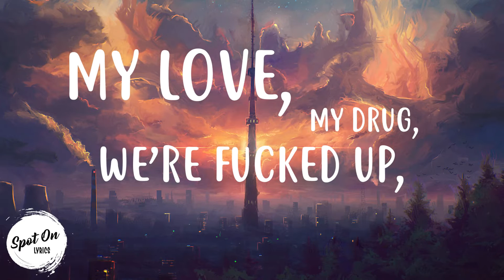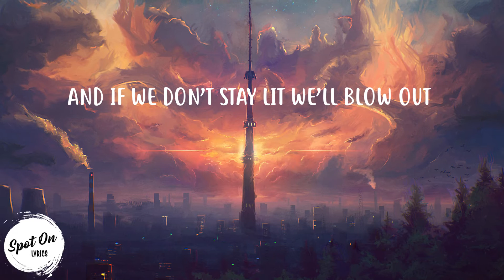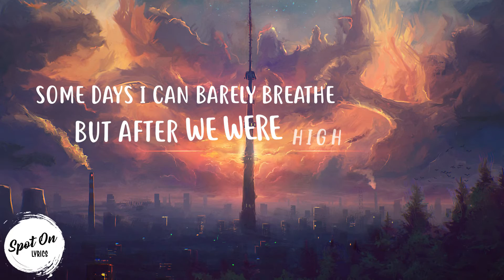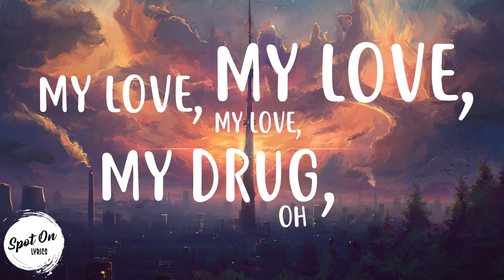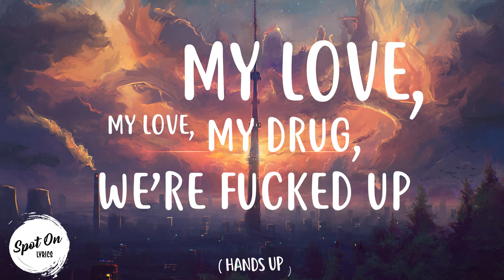P!nk - Beautiful Trauma (Lyrics)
Lyrics:

[Verse 1]
We were on fire
I slashed your tires
It's like we burned so bright, we burned out
I made you chase me
I wasn't that friendly
My love, my drug, we're fucked up, oh

[Pre-Chorus]
'Cause I've been on the run so long, they can't find me
You waken up to remember I'm pretty
And when the chemicals leave my body
Yeah, they're gonna find me in a hotel lobby
'Cause
Times they keep coming, all night
Laughing and fucking
Some days I can barely breathe
After we were high on the love
Don't doubt it was you

[Chorus]
The pill I keep taking
The nightmare I'm waking
There's nothing, no nothing, nothing but you
My perfect rock bottom
My beautiful trauma
My love, my love, my drug, oh

[Post-Chorus]
My love, my love, my love, my drug, oh
My love, my love, my drug, we're fucked up

[Verse 2]
You punched a hole in the wall and I framed it
I wish I could feel things like you
Everyone's chasing that holy feeling
And if we don't stay lit we'll blow out
Blow out

[Pre-Chorus]
'Cause we've been on the run so long they can't find us
Who's gonna have to die to remind us
That it feels like we chose this blindly
Now I'm gonna fuck up a hotel lobby
'Cause
Times they keep coming, last night
I might've messed it up again
But after we were high on the love

[Bridge]
(hands up)
Laughing and fucking
Somedays I can barely breath